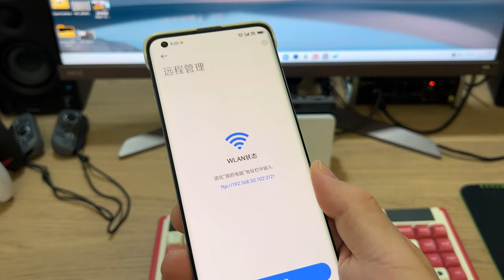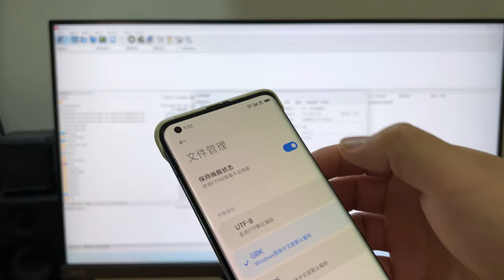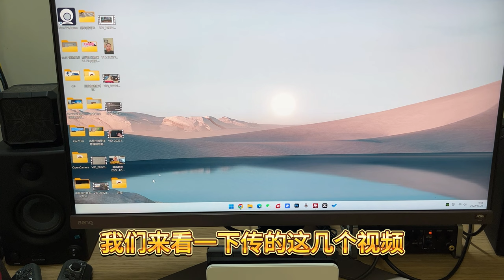小米手机如何用无线WiFi和电脑传文件? 每秒几十MB传输大文件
手机拍的4K视频，几分钟需要几个GB，依靠USB2.0数据线传文件，速度和稳定性都不行，可以用WiFi无线局域网内传输，效率很高，此方法可以上传，也可以下载，适用于Windows，也适用于苹果Mac